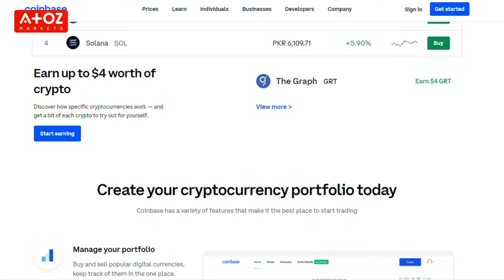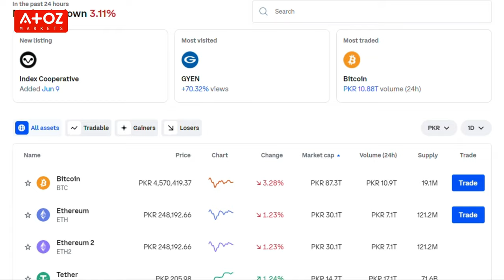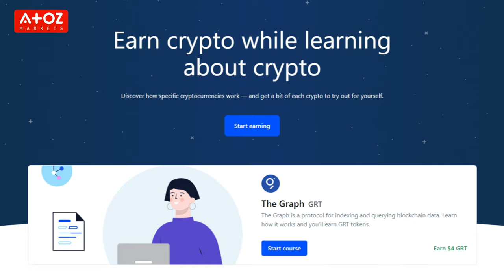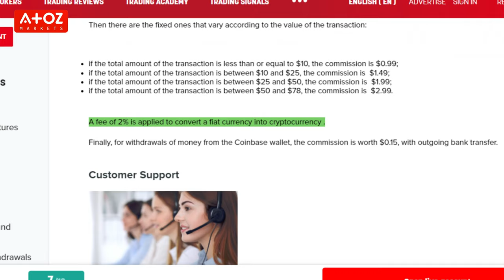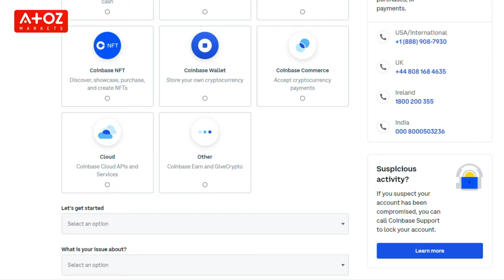Coinbase Review - Is Coinbase Really a Trusted Crypto Trading Platform? | AtoZ Markets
Did you miss anything from my Coinbase review? Or do you have a question for Professor Forex? Leave a comment in the comment section below, and I will get back to you.